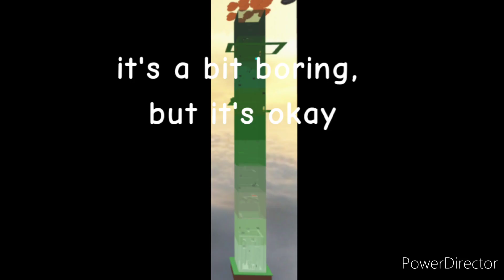Info on JToH Towers